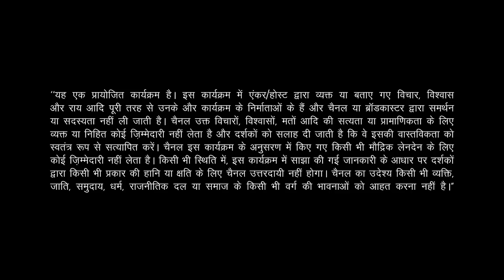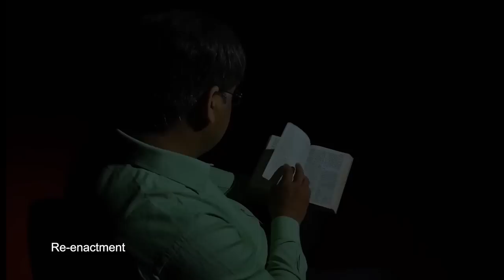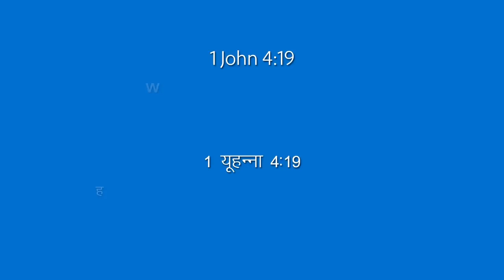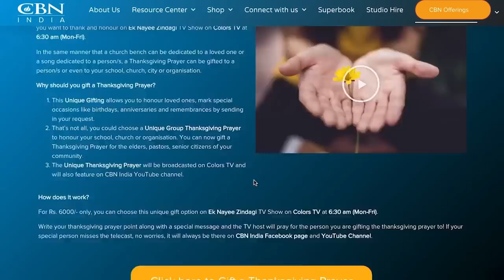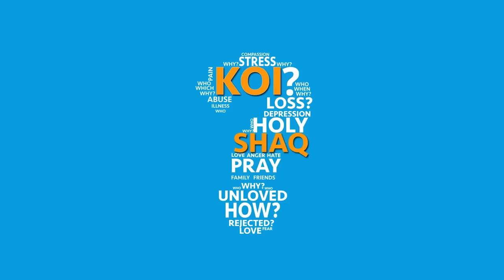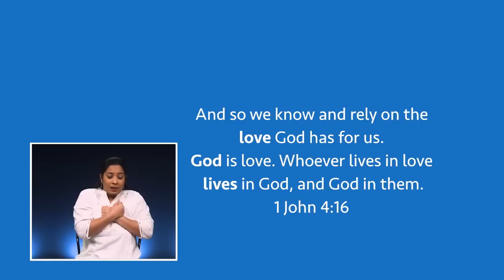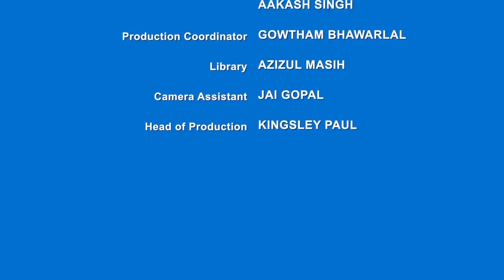Ek Nayee Zindagi - 26th April 2023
If we reflect on the relationships we’ve had with our neighbors, family, and friends, we notice how much things have changed. There was a time when we could pop over to our neighbor's house to ask for milk, sugar, or a spoon of yogurt starter! But today everything is delivered in ten minutes or less with a click of a button. No neighborly exchange is necessary. Family gatherings were common events not needing a special occasion, and friendships were built through shared experiences instead of emojis and gifs shared across screens.
Today, we live in a world that values individualism and independence over community and connection. And as much as we’d like to forget the pandemic there’s no denying that it has added to this new mindset. I think it’s safe to say that all of us are still navigating this new roadmap of relationships. While some are just beginning to make sense of this era, others are facing challenges such as keeping a healthy work-life balance, maintaining peace at home, filling cracks that seem to have formed in relationships or even coming to terms with the changing dynamics of gender roles in families.
While we navigate through a sea of challenges in our relationships, here’s a ray of hope: God’s love is unchanging! This truth is deeper than we realize! Romans 8: 38-39 reminds us of how nothing can ever separate us from God’s love – whether it is death, demons, or our fears and worries. So as we see the mindset of ‘till death do us part’ fading, we can find reassurance in His powerful love for us.
This month, as we celebrate Good Friday and Easter, let’s remind ourselves that our relationship with God is based on unconditional love. To show you just how powerful love bought on the cross is, we have inspiring real-life stories in store for you, and music videos that will bring love back into your relationships. Join us every Sunday to learn from the Bible on how troubled relationships can be restored with the love of Christ.
We want you to feel the hope and peace God has for you! Call CBN Prayerline at 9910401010 or Inbox us.